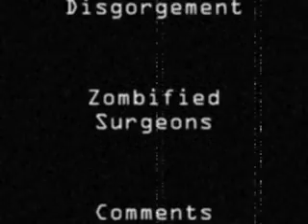Implosion-Las Vegas (Zombified Surgeons).wmv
Implosion of hotel in Vegas,